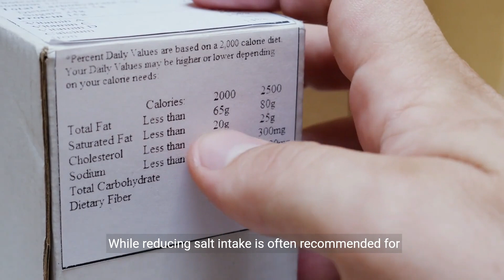The Hidden Dangers of a Low-Salt Diet 💕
Transcript:
(00:00) the risks of a low salt diet exploring potential dangers while reducing salt intake is often recommended for Better Health excessively low sodium levels can pose risks to certain individuals let's delve into some reasons why a low salt diet could potentially be dangerous one electrolyte imbalance sodium is an essential electrolyte that helps maintain fluid balance and regulate nerve and muscle function in the body drastically reducing sodium intake can disrupt electrolyte balance leading to symptoms like muscle cramps weakness and fatigue
(00:33) two hyponatremia risk severely low sodium levels known as hyponatremia can occur when sodium intake is too restricted this condition can cause symptoms ranging from headache and nausea to confusion seizures and coma especially in severe cases three increased cardiovascular risk some studies suggest that excessively low salt intake may be associated with an increased risk of cardiovascular events like heart attack and stroke particularly in certain populations such as older adults and individuals with pre-existing heart conditions four
(01:07) adverse metabolic effects restricting salt intake too much may negatively impact insulin sensitivity lipid profiles and other metabolic markers this could potentially worsen conditions like diabetes and metabolic syndrome in susceptible individuals number five adrenal stress the body's adrenal glands produce hormones like aldosterone to help regulate sodium balance consistently low sodium intake can strain these glands leading to adrenal stress and potential hormonal imbalances six increased risk of Falls
(01:40) hyponatremia resulting from a low salt diet can contribute to dizziness weakness and imbalance increasing the risk of Falls particularly in older adults seven impaired cognitive function sodium is crucial for optimal brain function and low levels have been linked to cognitive impairment and an increased risk of conditions like dementia and Alzheimer's disease eight decreased exercise performance sodium plays a vital role in maintaining hydration and electrolyte balance during physical activity insufficient sodium intake can impair
(02:14) exercise performance and Recovery by reducing fluid retention and muscle function nine increased insulin resistance some evidence suggests that very low salt diets may lead to insulin resistance potentially contributing to metabolic dysfunction and weight gain over time time 10 negative impact on Mental Health hyponatremia has been associated with mood disturbances anxiety and depression a chronically low salt diet May exacerbate these mental health issues in susceptible individuals in conclusion while reducing
(02:48) salt intake is advisable for some individuals especially those with hypertension or kidney disease it's essential to strike a balance and avoid overly restrictive salt restrictions Consulting with a healthc care professional or registered dietitian can help determine the appropriate level of sodium intake based on individual health status and dietary needs

Chosen Title: "Salty Secrets: Unveiling the Hidden Dangers of a Low-Salt Diet"
Reason: This title is intriguing and emphasizes the idea of revealing hidden dangers associated with low-salt diets, likely to attract viewers interested in understanding the potential risks of reducing salt intake.

YOUTUBE DESCRIPTION:
Uncover the hidden dangers of a low-salt diet in this eye-opening video. Explore the salty secrets, understand the risks of maintaining a low-salt diet, and empower your health decisions with insights on the potential dangers. Whether you're looking to manage blood pressure, support electrolyte balance, or optimize overall health, this video provides valuable information on why excessively reducing salt intake may pose risks to your well-being.